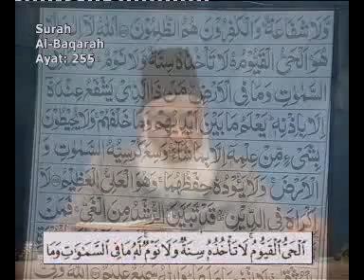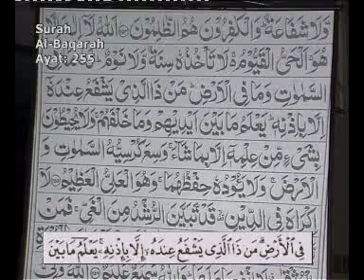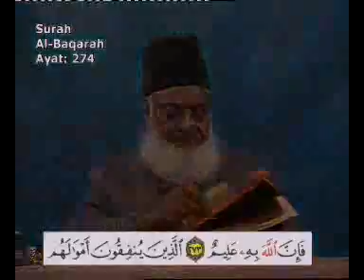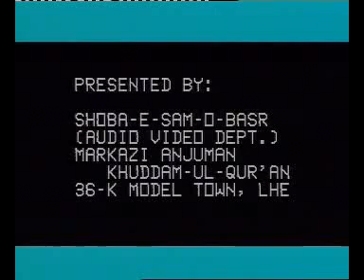Dr Israr Ahmed - Holy Quran Tafseer Surah Al Baqarah Ayat 254 - 273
Dr Israr Ahmed was a renowned Muslim scholar and a thinker. A very few people are blessed with the intellect level of Dr Israr Ahmed (May ALLAH have mercy on him). This video collection is of Bayan Ul Quran series which he recorded in 90s.